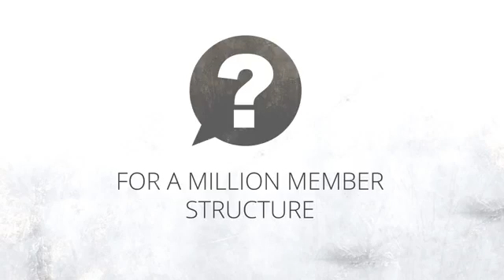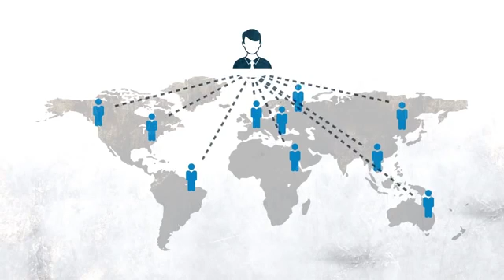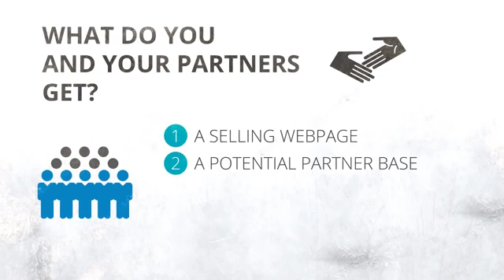Winners Academy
Voice by Rick Freeman - Carolina Voice Overs
Commercial Voice Overs and Narration Production Services
Television Voice Overs
Voice Over Demos
Fast and Affordable - Quick Turnaround of Projects North Carolina Voice Overs
Rick Freeman, Voice actor in NC North Carolina Voice Overs Production